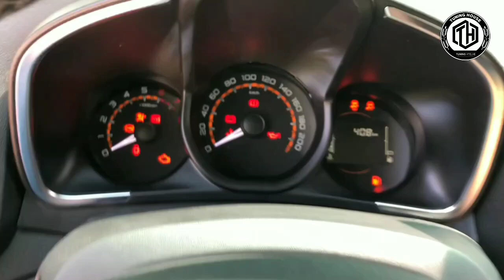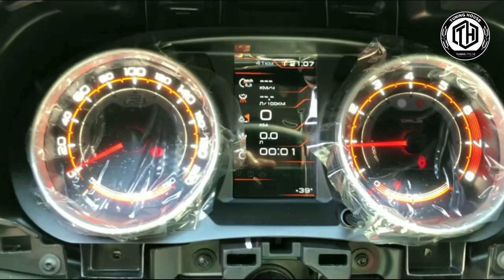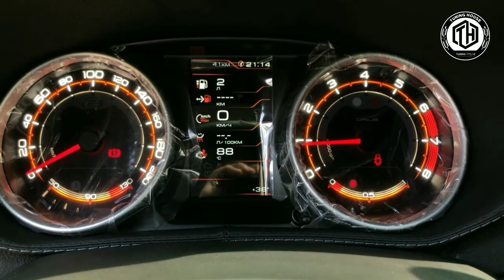LADA X-RAY YANGICHA TABLO' 2019 FERRUM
Assalamu alekum!
TUNINGHOUSE.UZ kanaliga hush kelibsiz.